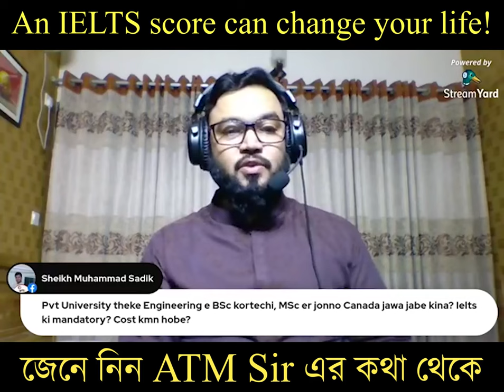An IELTS score can change your life !